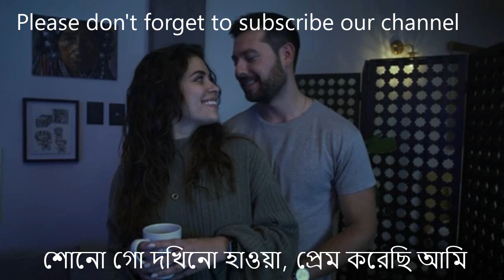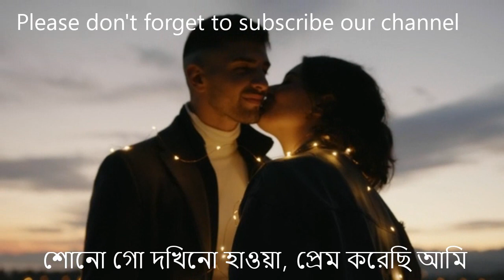শোনো গো দখিনো হাওয়া, প্রেম করেছি আমি | শচীন দেববর্মন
Song: Shono Go Dakhin Hawa
Song: শোনো গো দখিন হাওয়া
Artiste : S.D.Burman  | শচীন দেববর্মন
Music Director : S.D.Burman
Lyricist : Mira Dev Burman

শোনো গো দখিনো হাওয়া, প্রেম করেছি আমি..
লেগেছে চোখেতে নেশা, দিক ভুলেছি আমি..

মনেতে লুকানো ছিল সুপ্ত সে কি  তিয়াশা
জাগিলো মধু লগনেতে, বাড়ালো পিয়াশা..
উতলা করেছে মোরে, আমারি ভালোবাসা..
অনুরাগে প্রেম সলিলে ডুব দিয়েছি আমি..

দহনও বেলাতে আমি প্রেমেরও তাপসী,
বরষাতে প্রেম ধারা, শরতেরও শশী..
রচিগো হেমন্তে মায়া, শীতেতে উদাসী..
হয়েছি বসন্তে আমি বাসনা বিলাসী..

শোনগো নদীর ও  হাওয়া, প্রেম করেছি আমি..